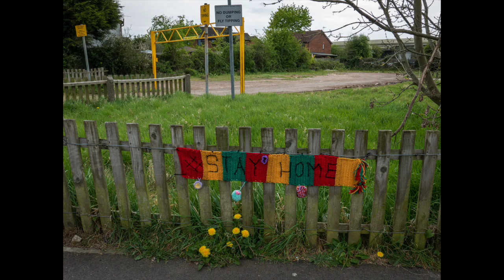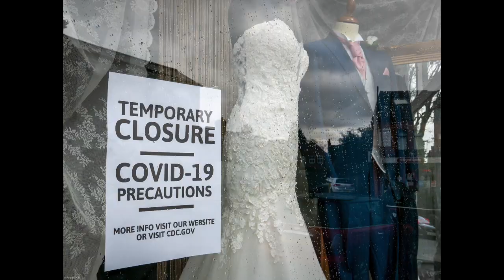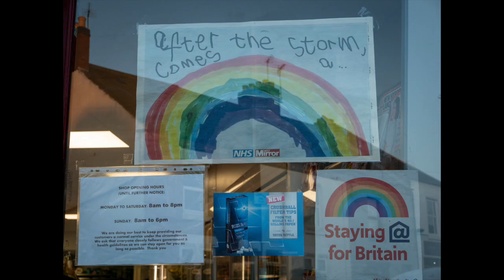BBC Radio Leicester Interview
Ben Jackson from BBC Radio Leicester interviews (me) Paul Hands about my project Hinckley Photographed and the recent Jigsaw Puzzles that I've created.